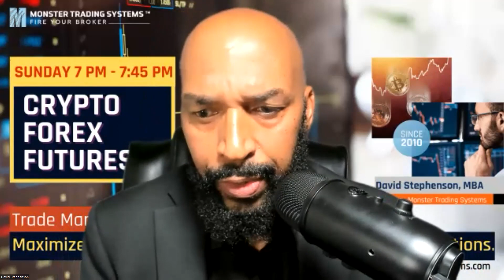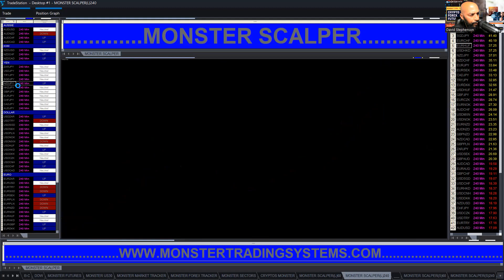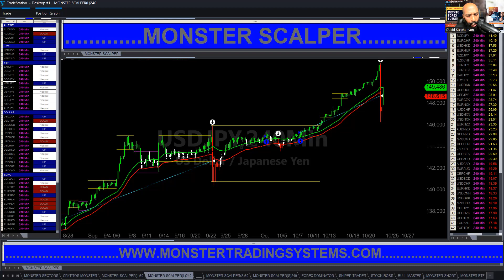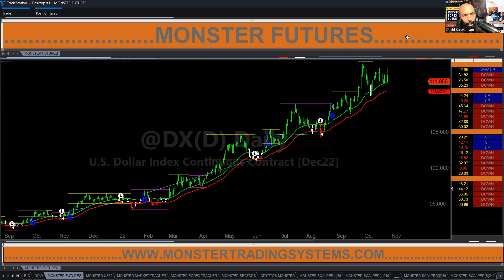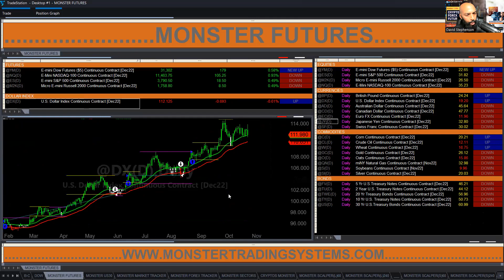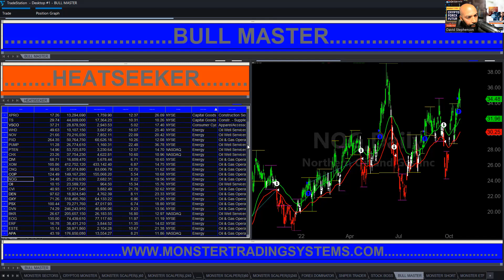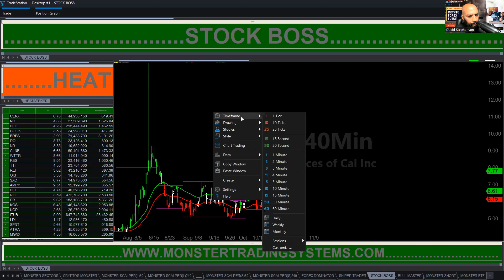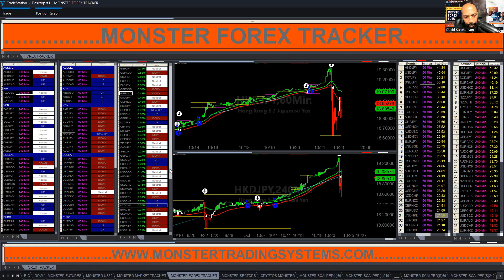Episode 354: Live Learn-To-Trade Class for Stocks, Forex, Crypto & Futures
Hello everyone. In this video, we're going to share "Sunday Training Tutorial - Forex, Crypto & Futures 10-23-22".